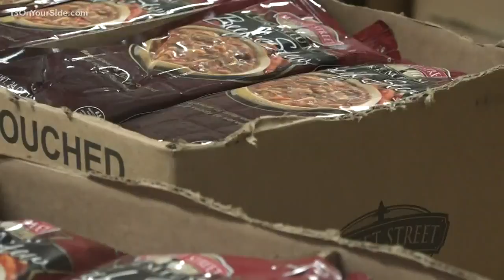Meals on Wheels West Michigan needs more volunteers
Older adults are among those most at-risk for COVID-19.
Many are in "self quarantine" at home to protect themselves, but are still in need of basic food and supplies.